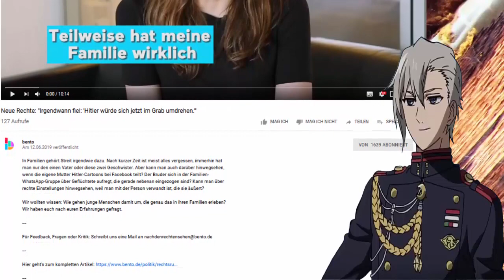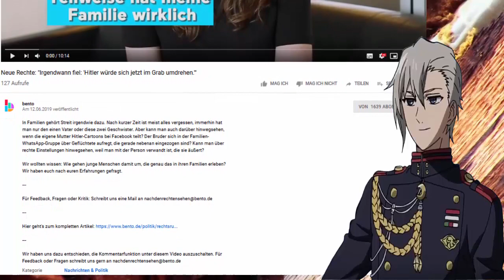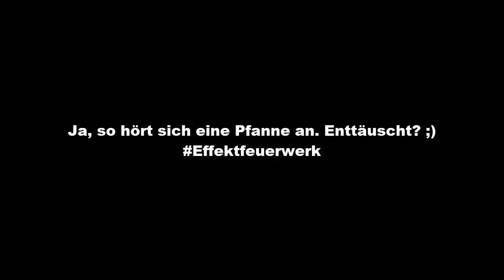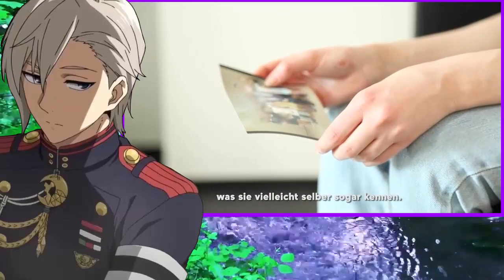Rechte in der Familie? Man sollte mal bei Bento nach dem Rechten sehen...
In Familien gehört Streit irgendwie dazu. Nach kurzer Zeit ist meist alles vergessen, immerhin hat man nur den einen Vater oder diese zwei Geschwister. Aber kann man auch darüber hinwegsehen, wenn die eigene Mutter Hitler-Cartoons bei Facebook teilt? Ja, wenn man kein weinerliches Mimöschen ist...